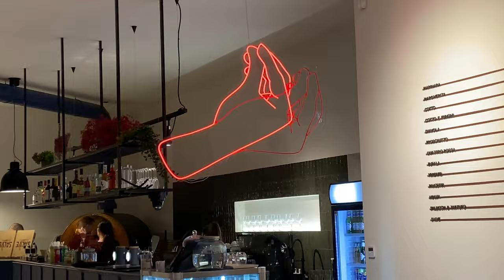bizimle budapeşte'yi keşfedin & ilk ziyaretçim ~ erasmus #4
Bu haftadan önce Budapeşte'yi detaylu olarak gezememiştik, arkadaşımızın ziyareti güzel bir bahane oldu. İyi seyirler!